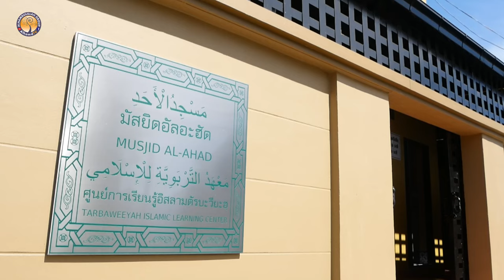AH 4286 คุตบะห์ รักนบีต้องตามนบี โดย อาจารย์บาซิ้ล เฟ็นดี้